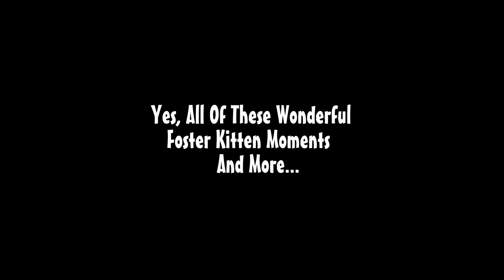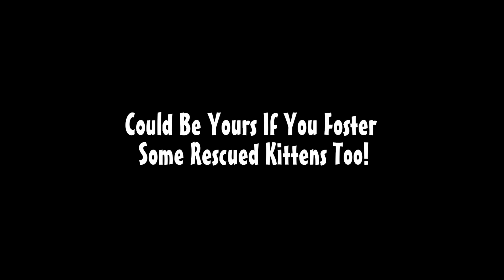Foster Those Rescued Kittens!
We are fostering the Adorable 7 Kittens for VOKRA who rescued them (and their very feral mum) from a fish plant when they were just a couple of weeks old. Watching kittens brought in from the wild turn into sweet little darlings that crave the attention of people makes fostering rescued kittens the most enjoyable job you'll ever have so please, consider helping save some sweet little lives today and become a foster parent, you'll have the most fun ever! For more videos of the Adorable 7 Foster Kittens please click on the following link, thanks!